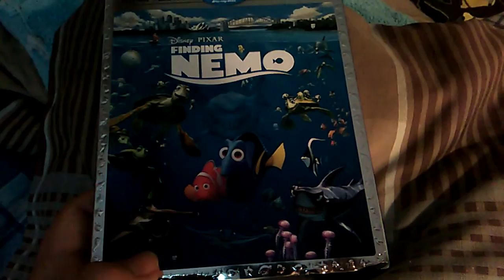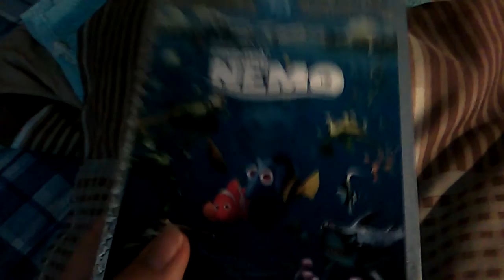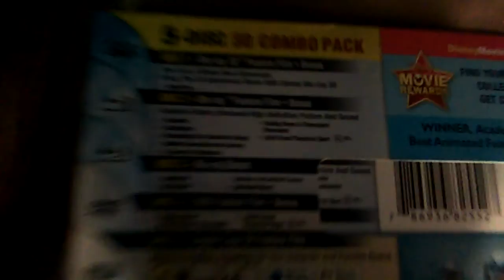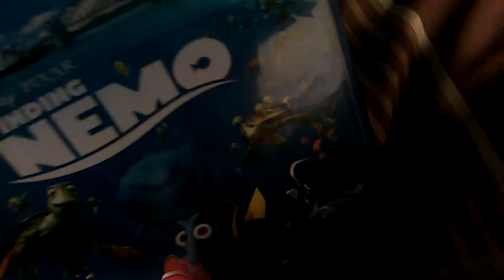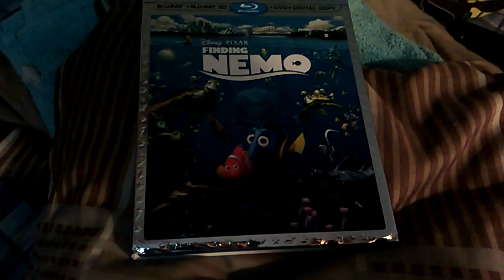Blu-ray Update 9/7/15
This will be the last thing I'll get until my Birthday